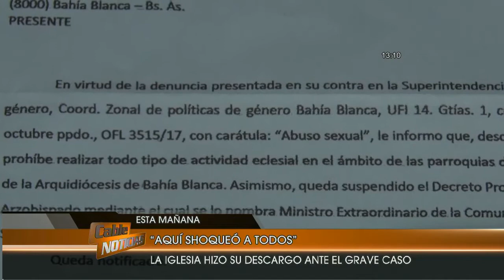Catequista violador: la palabra desde San Roque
Para el padre Mauro Cantanhede Ferreira es una situación que "shoqueó a todos".